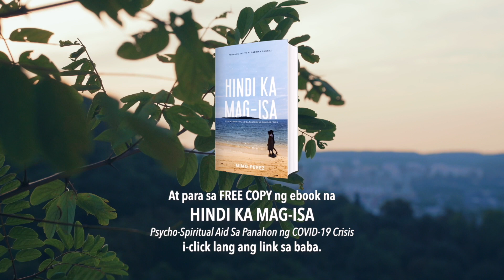HINDI KA MAG-ISA (You Are Not Alone)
Wag kang mawalan ng pag-asa. Manalig kang anuman ang sitwasyong kinaroroonan mo... HINDI KA MAG-ISA.

Don't lose hope. Believe that whatever circumstance you find yourself in... YOU ARE NOT ALONE.

For English translation, please click CC (subtitles/closed captions)

You may also get a free copy of the ebook HINDI KA MAG-ISA, Psycho-Spiritual Aid Sa Panahon ng COVID-19 Crisis thru this

CREDITS:
Video: Sound Of Chirping Birds In The Wild by Roman Koval
Music: Buksan, words & music by Mimo Perez / Acoustic cover by Bong Abao